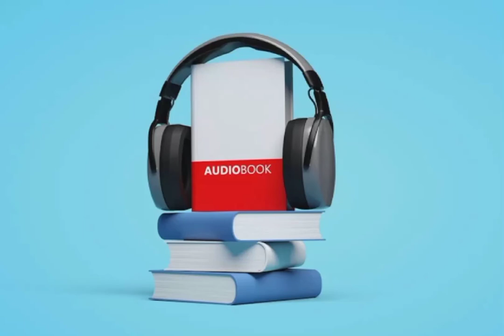Ch–3 law of attraction के नियम The Secret (रहस्य)Book फिल्म और किताब by Rhondaरहस्य किताब की जानकारी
The Secret (रहस्य)Book by Rhondaरॉन्डा बर्न की रहस्य किताब की जानकारी Rhonda Byrne's The Secret Book

selfhelp lawofattraction self help book रॉन्डा बर्न की रहस्य किताब की जानकारी Rhonda Byrne's The Secret Book ...
 रहस्य – द सीक्रेट BY रोंडा बर्न ! Audiobook Book Summary In Hindi ...
 रहस्य - द सिक्रेट The Secret by Rhonda Byrne || Rahasya || The ...
 The Secret by Rhonda Byrne Audiobook | Law of Attraction | Book ...